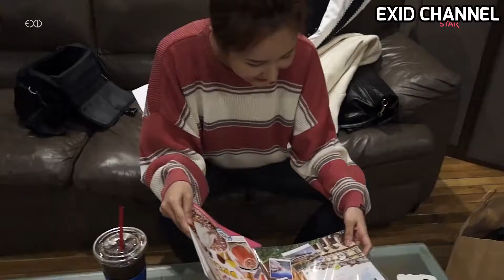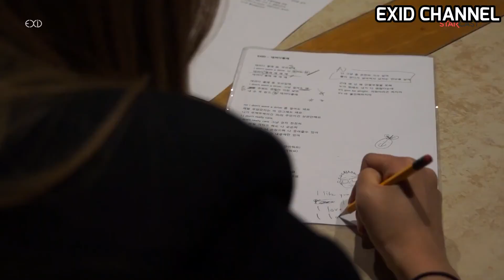[ENG SUB] 052316 LE Working Episode #01